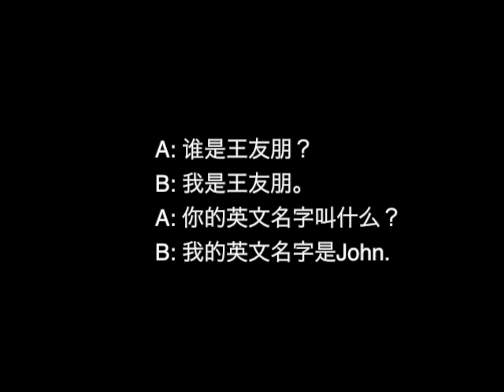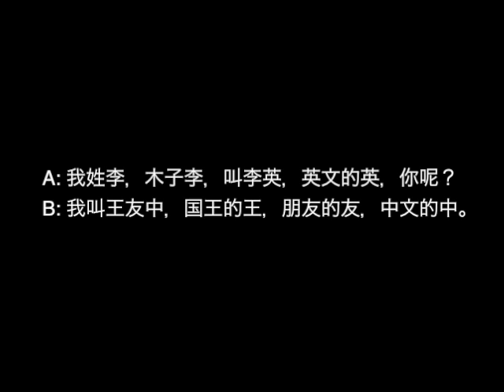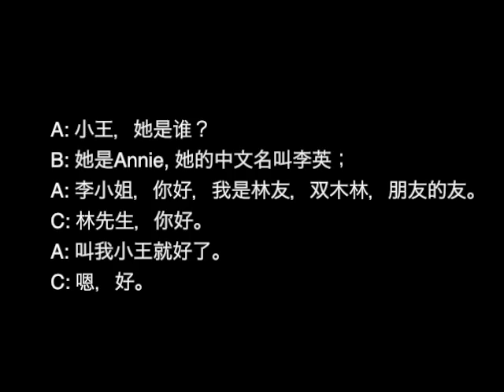Name: BYU Chinese Flagship Learn Chinese